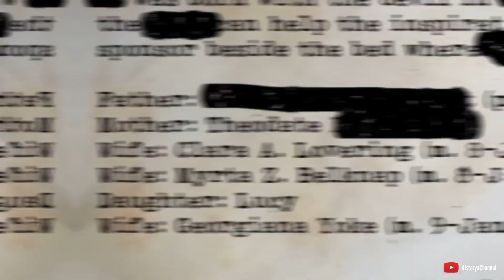Higanteng Bata Ginawa ng Scientist / Totoo Ba?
ABOUT
Historya Channel ay naglalahad ng kasaysayan o kuwento ng mga tao, hayop, bagay, lugar o pangyayari na nagbibigay ng kaalaman at impormasyon.

RELATED CHANNEL
Ask Teacher Popong
Kaalaman
Archlight Media
Tinagalog
ClarkTV Facts
Jp Amazing Stories
Alamin Mo
LeonMata Tibi
Tinig PH
Gazebo
Madam Info
Kwentong Tagalog
Alam Mo Ba
IsportsZone
3B Hoops
Marvelous Facts
Win YT
maharlika Tv
Luzon PH
ZALDY TV
Pwede Rin
Usapang KPS

Ivana Alawi
Kathryn Bernardo
Alex Gonzaga
Ja Mill
CongTV
BruskoBros
Emman Nimedez
Ranz Kyle
Niana Guerrero
Zeinab Harake
Akosi Dogie
Doc Willie Ong
Donnalyn Bartolome
Tukomi
Jelai Andres
XDJames
BITAG OFFICIAL
Viy Cortez
Michelle Dy
Trinidad Siblings
ESPN5
Keith Talens
Wil Dasovich
The Hungry Syrian Wanderer
junnieboy
Pamela Swing
LIVELOVEPARTY.TV
Viva Records
Brains techKnowlogy
Vice Ganda
The Gold Squad
vividplays channel7
Andrea Brillantes
Eat Bulaga
Miniature Cusina

DOCUMENTARY CHANNEL
History
BBC Earth
National Geographic
Journeyman Pictures
DW Documentary
Russia Today Documentaries
Timeline
First Documentary
Free Documentary
Wild Animal Documentary
Documentaries News
Documentary Tube
HD Documentaries
NWO Documentary Channel
Ajvaughan3 Documentary Films